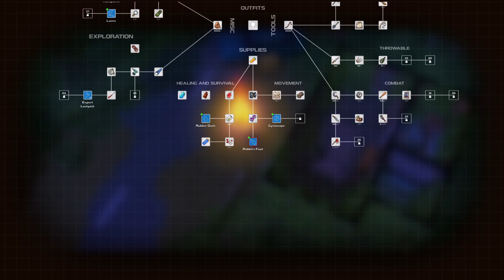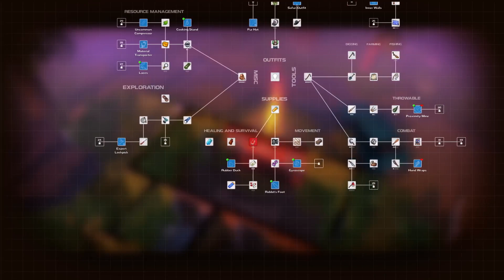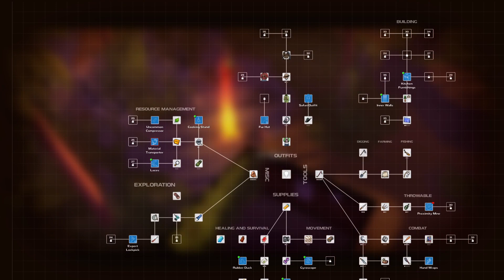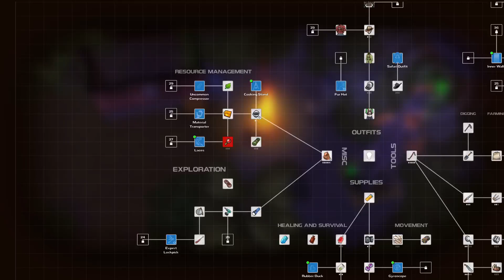Dysmantle #10 - (no commentary, PS5)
Köszönöm ha like-olod (vagy dislike-olod) a tartalmaimat, és építő kritikával támogatod meg 'munkásságomat'.

Thank you if you like (or dislike) my content, and support my 'work' with constructive criticism.